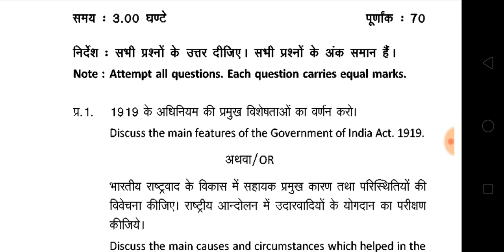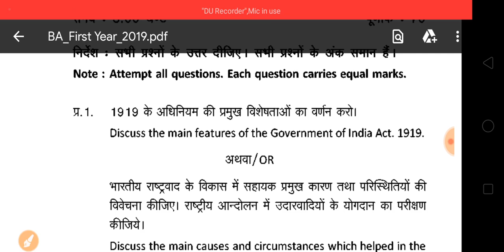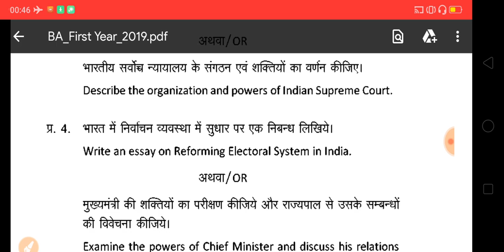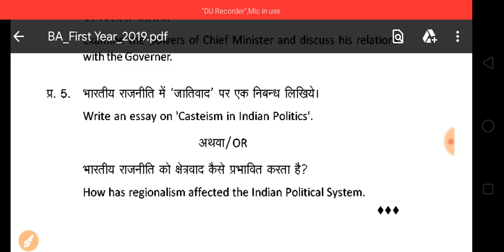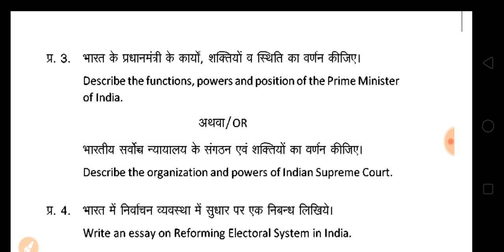BA 1st Year Political Science Model Paper 2020 | राजनीति शास्त्र मॉडल पेपर 2020 | BA Exam 2020